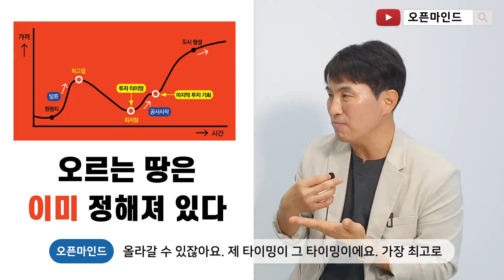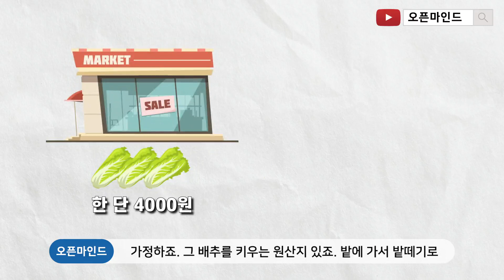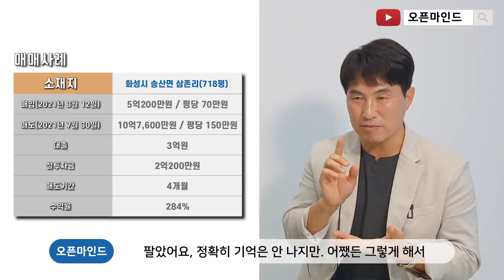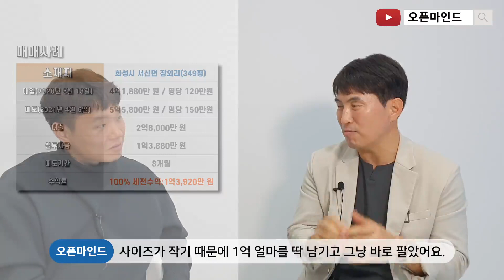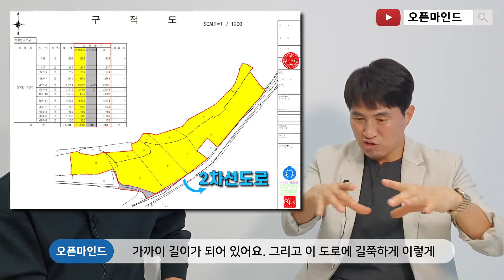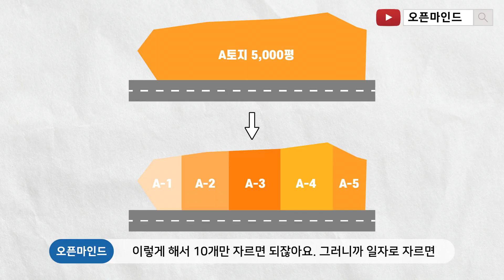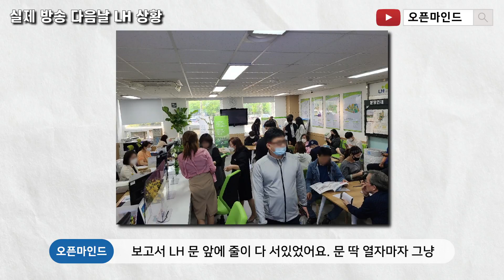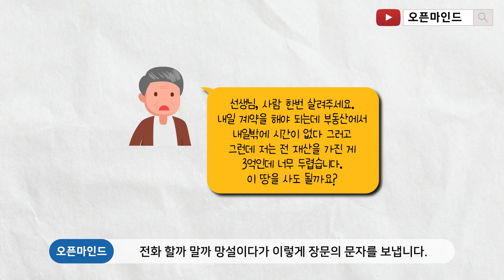부자가 되기 위해 땅 투자를 꼭 해야하는 이유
오늘은 유튜브 채널 '성장읽기'와 함께한 인터뷰 모음 영상입니다.
과연 토지투자로 성공하기 위해서는 어떻게 투자해야 할까요?
그 비밀을 모두 알려드립니다!